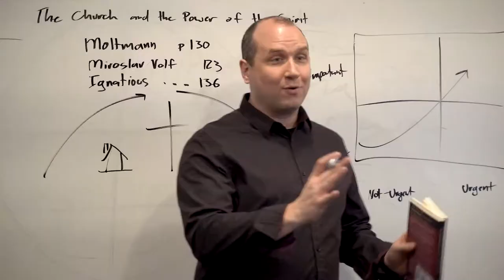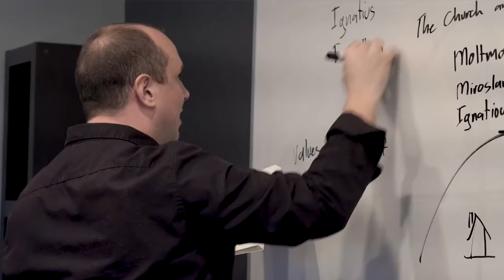Colby Commission - Our Call to Serve Overseas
We are honored to serve overseas with the team at Continental Theological Seminary in Brussels, Belgium.